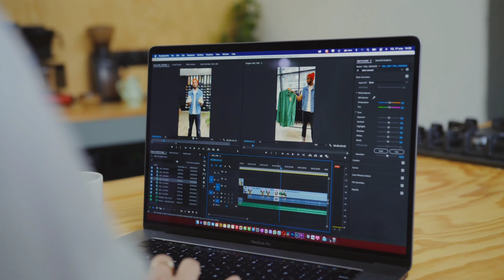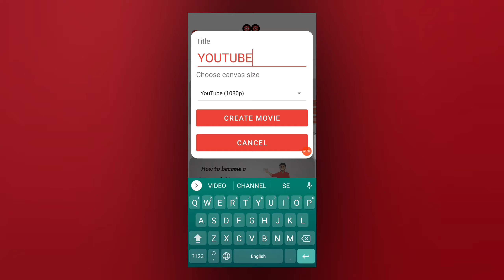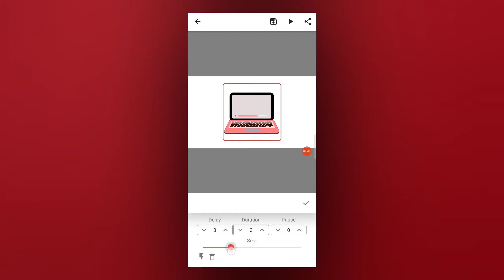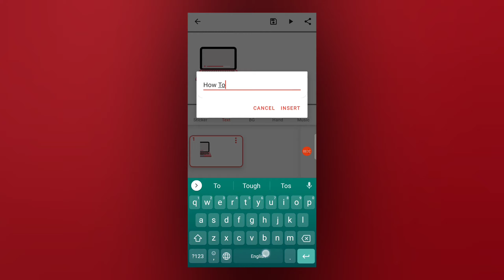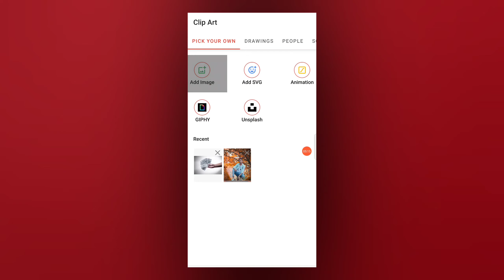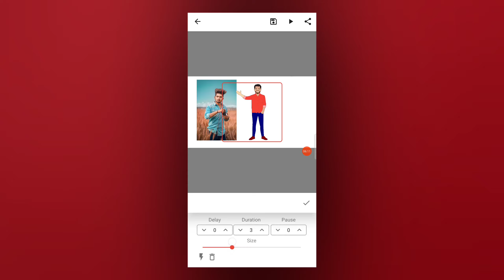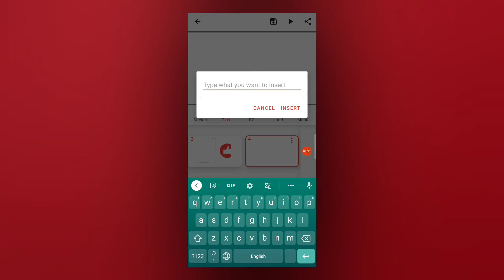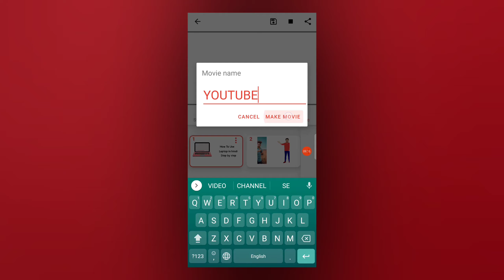How To Make Whiteboard Animation In Android | Whiteboard Animation Video Kaise Banaye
how to make handwriting animation video
handwriting animation
whiteboard animation video kaise banaye
how to edit whiteboard animation video
how to create whiteboard animation videos
whiteboard animation app for android
whiteboard animation video editing
hand se likh ne wala video kaise banaye
how to make animation video for youtube